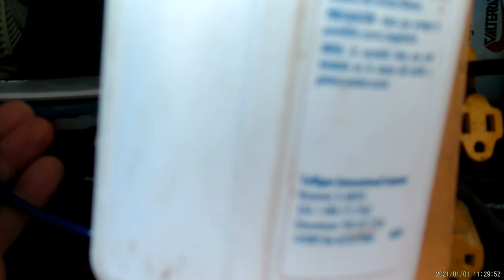Adding A Second Router To Our Trailer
We are adding a second router to our 1973 Stream Line trailer.

We turned it into our office and the WIFI don't work very good going though the aluminum trailer.

 A second router will give you a second WIFI network separated from your main route and network.

And it uses the same internet service.